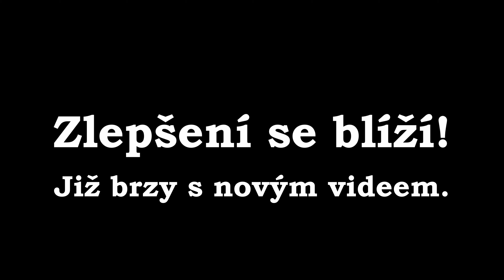Zlepšení se blíží! ⬇ (více v popisku videa) ⬇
Aktivita na tomto kanále poklesla, což mě velmi mrzí. Můj YouTube kanál jsem založil před skoro 7 lety. Zprvu jsem ani nevěděl do čeho jdu a že by z toho mohlo být více než jedno video jsem nepočítal. Velikou inspirací pro mě však byly kanály Matěj Pavlík, Ledový Kocour™ a Petr Novák, který již nenatáčí a má smazaný kanál. Díky nim jsem v podstatě začal také natáčet.

První video jsem nahrál z Brna-Králova Pole, které mělo jen 42 sekund a k tomu bylo rozděleno do dalšího videa (viz. Neobsahovalo žádný střih, jen pouze zvuk a červené pozadí ze zakryté kamery. :D Velikým pomocníkem se stříháním videí byl ze začátku YouTube video editor. Jednoduchý a rychlý program přímo v YouTubu. Stačilo to na to, aby šla hlášení pěkně za sebou a nebyli mezi nimi zbytečně dlouhé mezery. Sem tam se objevila i hlášení, kde nebylo jen červené pozadí, ale i nějaké video s obrazem.

Velkou změnou byl rok 2017, kdy se poprvé objevilo video, kde nebylo červené pozadí, ale pouze fotografie nádraží (viz. V tomto roce skončil i YouTube video editor a hrozilo, že už nebudu dále vydávat žádná videa. Naštěstí mi s editováním videí pomohl program Wondershare. Postupně se vystřídalo více programů pro editování videí.

S posledním programem jsem byl velice spokojený. Problémem bylo, že byl moc jednoduchý. Před 10 lety by bohatě stačil, ale řekl jsem si, že by bylo lepší videa ozvláštnit a zlepšit. Převážná většina nových videí je již s rozlišením 4K Full HD, takže bylo načase, aby i styl stříhání videí byl kvalitnější. Proto jsem přešel na nový editor a doufám tak, že se Vám nový styl stříhání videí bude líbit.

Jsem si vědom, že videa nejsou vydávána pravidelně jako dříve a je mezi nimi velká časová prodleva, ale aktuálně bych více vydávat nestíhal. Můžete se však těšit, že v tomto roce budou i zahraniční hlášení.

Děkuji všem za podporu, hlavně kanálům @NadrazniHlaseni, @KamartikVlaky, @vojta3135 a @TNRV-TNRV.